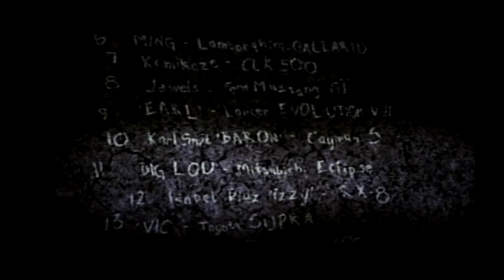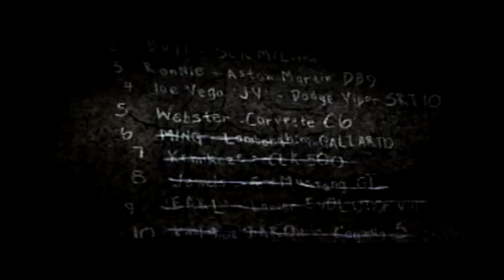Need For Speed most wanted Playstation 2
Welcome, welcome! today, we go on a little adventure! lots of thrills and action!